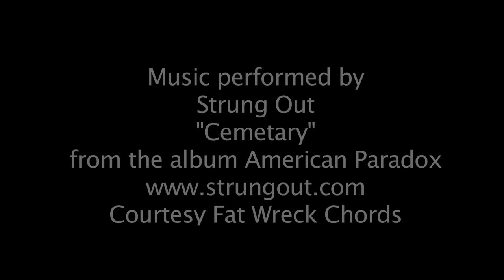Twitch- Jeremy Stenberg- On Pipe 6 trailer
On The Pipe 6 is now on iTunes!